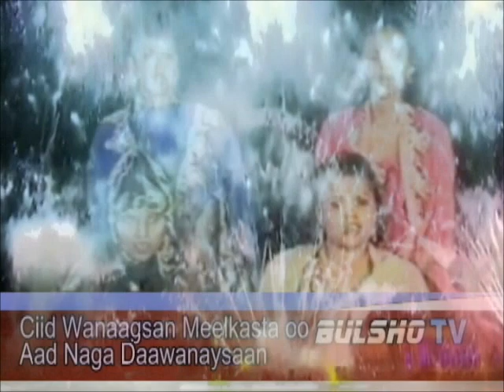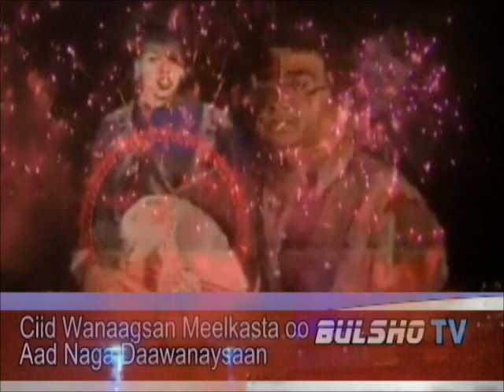CiiDa CiiDa iyo Axmed Naji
Waxaa Inoo Qaadaya Fanaanka Weyn ee Axmed Naji Sacad